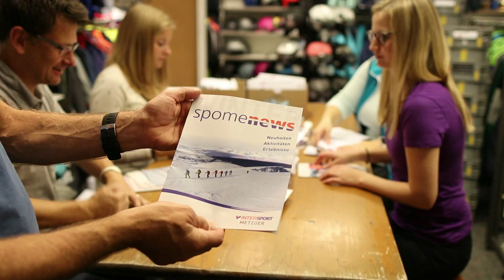Sport Metzger Wintermode 17/18